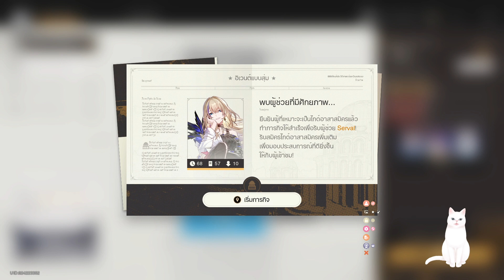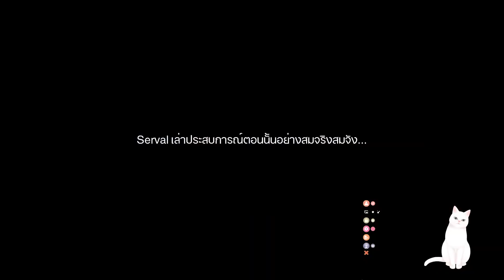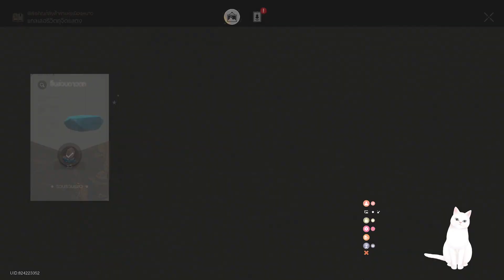Honkai: Star Rail #89 รับสมัครไกด์: Serval